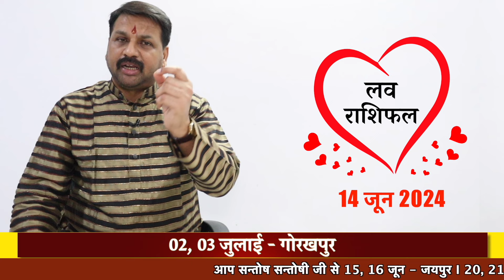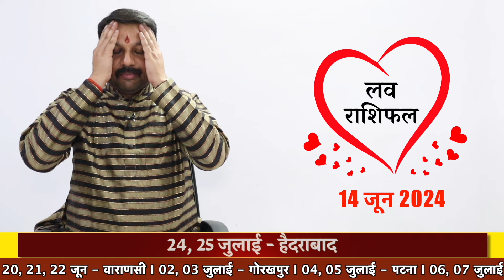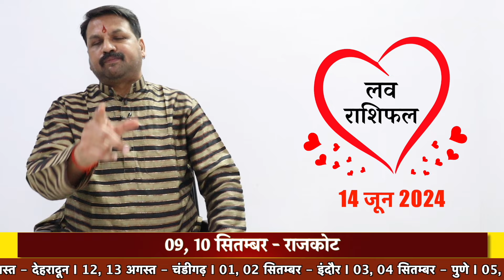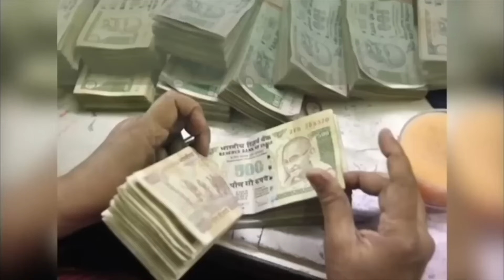आज का लवराशिफल Lovetip 14 June Loverashifal in hindi